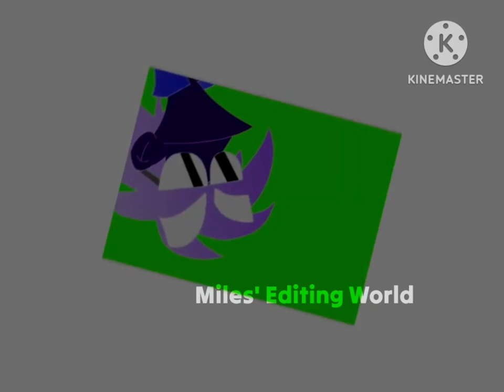Preview 2 Albuquerque With 2 Effects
Requested by [User]

It's crazy that I could make this as someone like @Jimmyhogs would make it, I never done it before! BTW, Do you like my overlay watermark? Anyways, goodnight, see you tommorow! :D

List of effects I used:
1. Normal
2. I Killed X

Follow Me On Roblox: MilesRobloxWorld